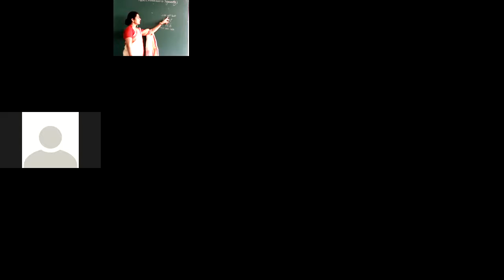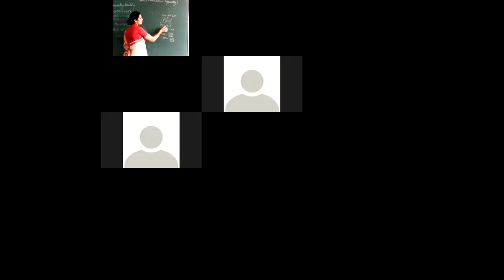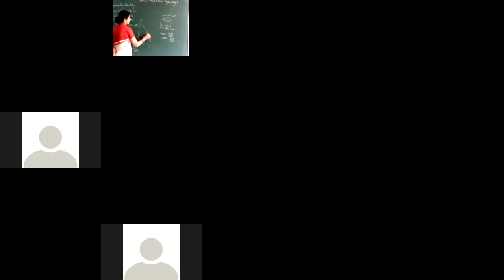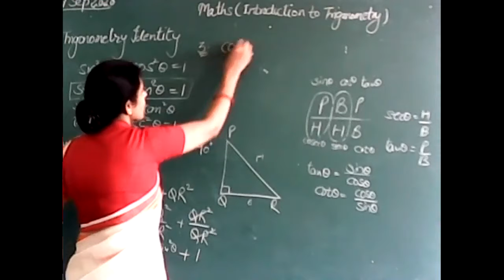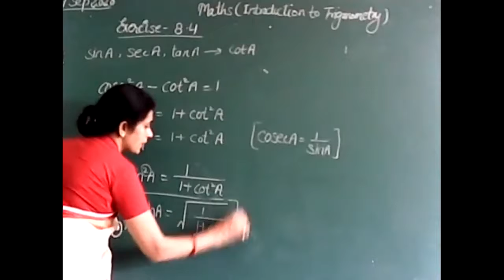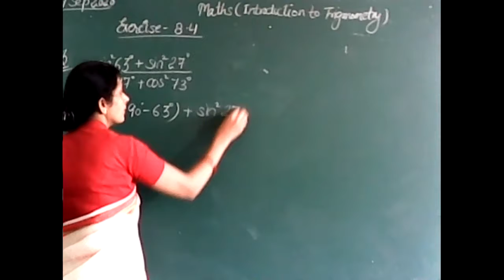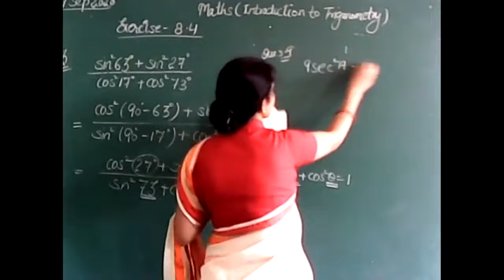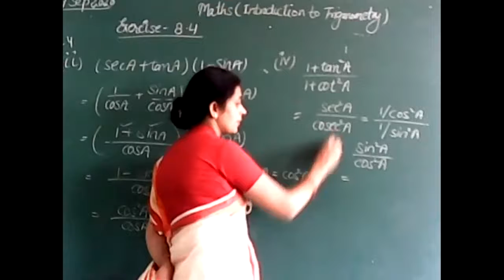Introduction to Trigonometry Exercise- 8.4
Mathematics with Reema Singhal 09.00am 28/09/2020